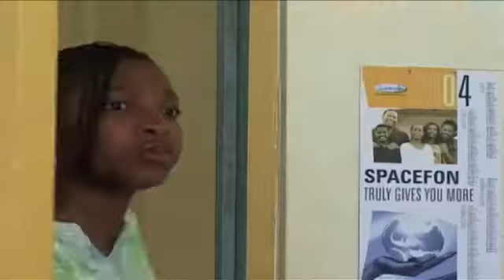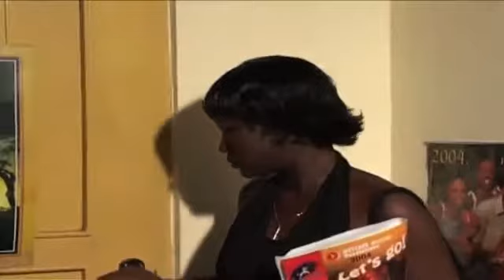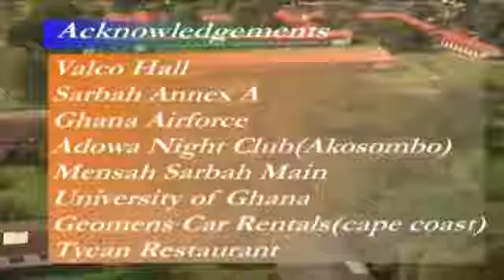Ghana TV series Sun City Temptation